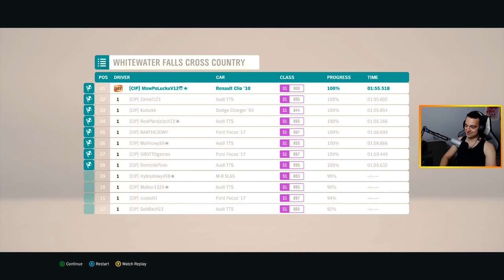FORZA HORIZON 4 - TAKIEGO CLIO JESZCZE NIE WIDZIAŁEŚ! 0.0